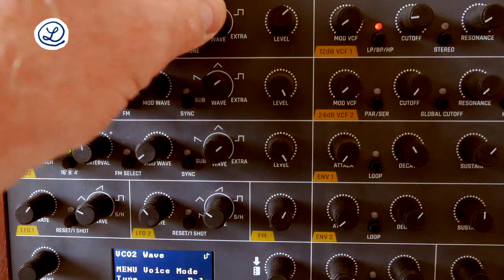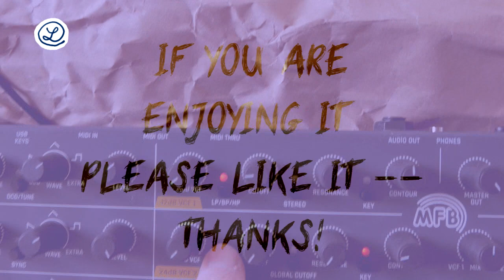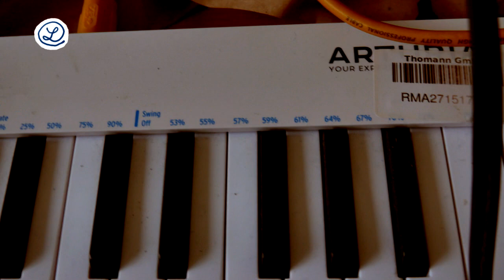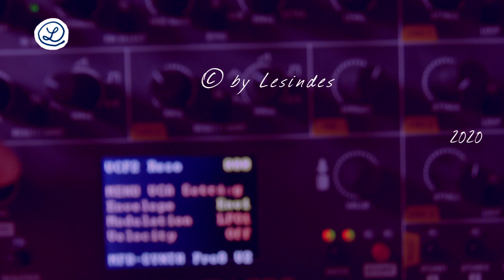MFB SYNTH PRO // REVIEW // 1 // FEATURE OVERVIEW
So this is PART ONE of the INTRODUCTON/REVIEW about MFB SYNTH PRO. Part 1 is giving an overview of the synth's features. The following parts will show the features of the Synth Pro in action.